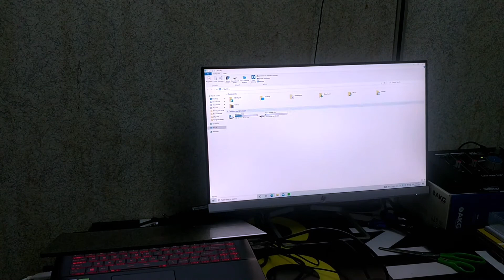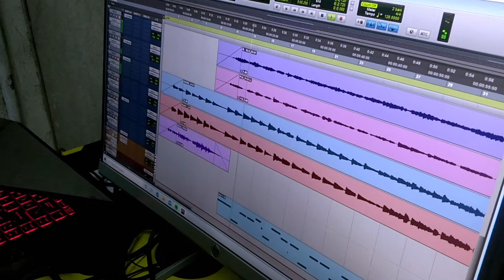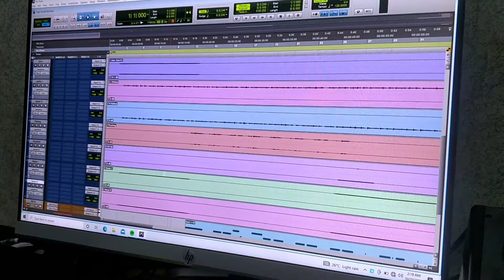hp 23 fhd monitor unboxing